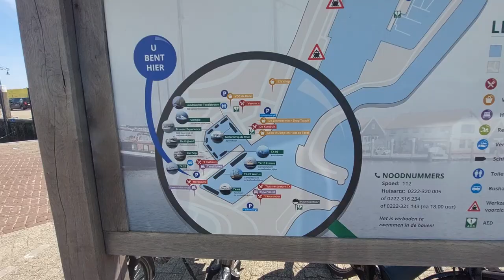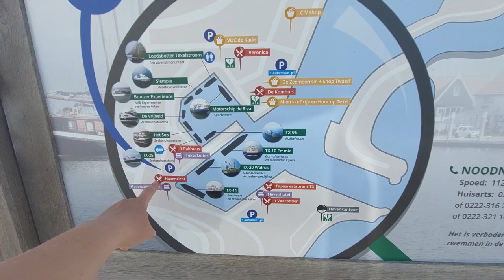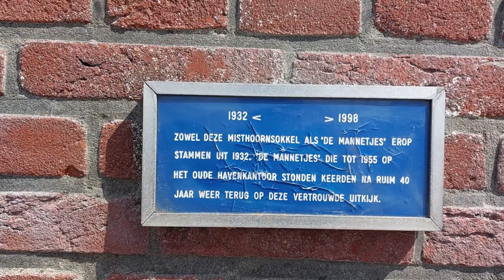A gorgeous sunRISE (not set 🙃) at sea and spitting cockles on Texel - Episode 57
In this episode we enjoy a very georgeous sunset at sea when we sail from IJmuiden to Texel. We almost get spit on by some live cockles ( ;-) ) and we explore Texel Marina.

The live webcam where you can see the Waddenhaven Texel (Wadden marina Texel):

Hello everyone!
We are Rob and Jouke and together with our boat cat Tijger we love sailing.
In 2013 we bought our first sailboat, a 9 meter kolibri named Sirius, to spend our weekends and holidays.
At first Sirius's home port was Aalsmeer, because we are connected to a sailing club in Aalsmeer and loved to spend our time there.
After a couple of years we wanted to be able to sail on bigger water without the hussle of all the bridges to get there. It was alway such a struggle to wait for bridges and hope to get through to Haarlem or Amsterdam.
So in 2021 we decided to move Sirius to Hellevoetsluis, situated at the beautiful Haringvliet.
The North Sea is only 1 lock away, so a whole new playground is at our disposal.
We envite you to join us on our trips and adventures and explore the beautiful waters of the Netherlands together.

Music TRAILER: A Pale Horse – Wilsohn